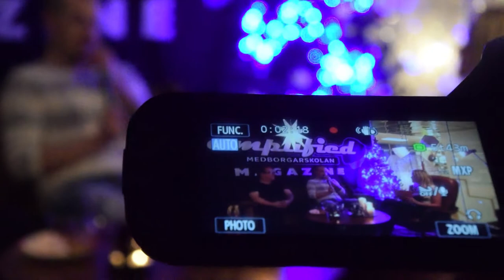Lucka 8, Nitery – Julkalender by Amplified Magazine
Julkalender by Amplified Magazine spelades in under november månad i Glasgalleriet i Ludvika. Bakom varje lucka finner du en intressant gäst som på något vis har en koppling till Ludvikas musik-och kulturliv.